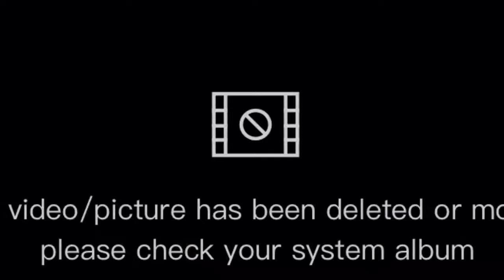NIMARJANAM ( GANESH ) మన ఊరి గణేష్ నిమర్జనం In 2023 Best performance